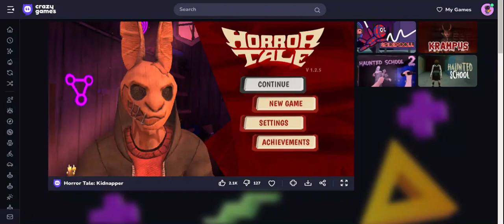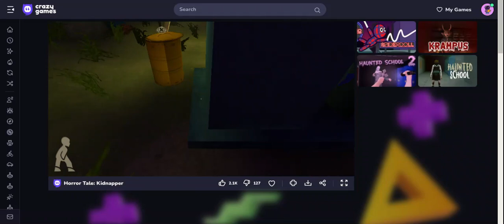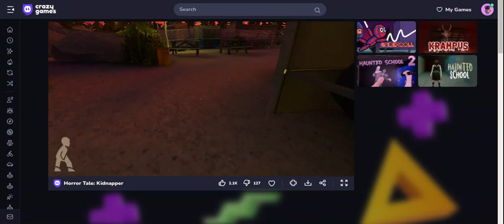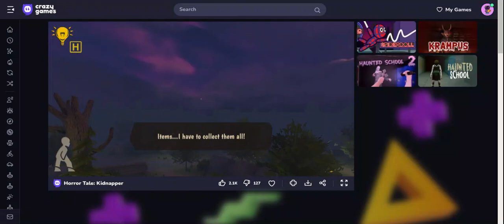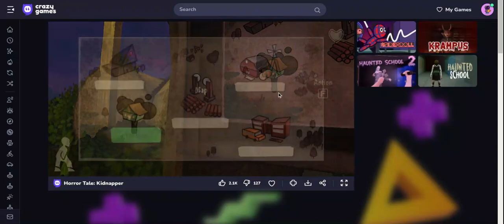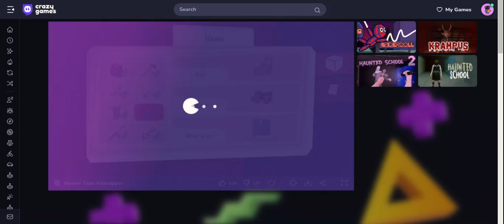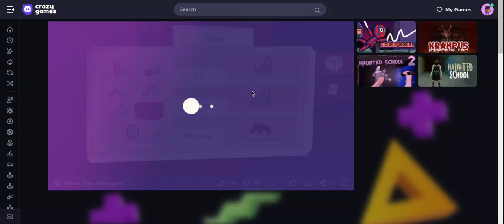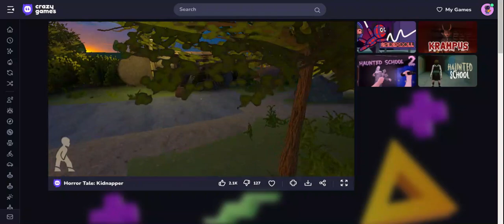Horror Tale: Kidnapper speedrun 25:14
Playing Horror Tale: Kidnapper and speedrunning it